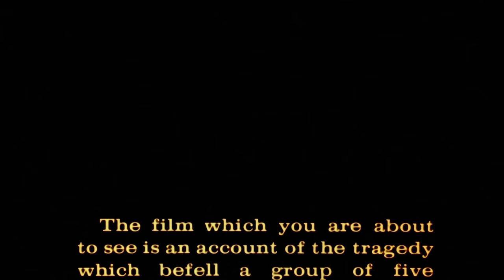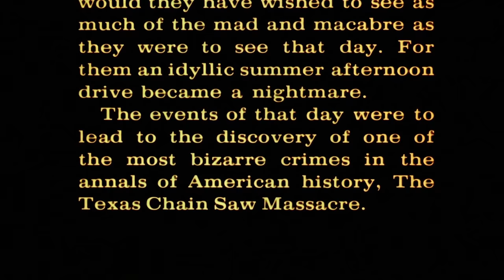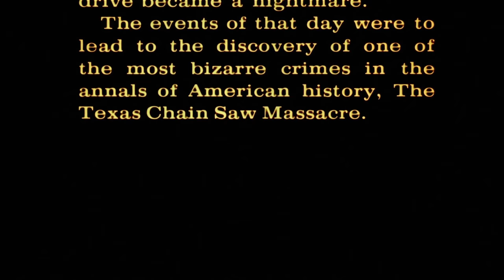How Tobe Hooper Made The Texas Chain Saw Massacre on a Low Budget Pt.1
In our Anatomy of Horror series we peel apart the method's used by Tobe Hooper to create one of the most iconic horror films of all time, The Texas Chain Saw Massacre, on a tight budget. Stay tuned for next week's episode in part 2 of the Texas Chain Saw Massacre where we will do a shot by shot filmmaking analysis of some of the film's most beloved scenes.